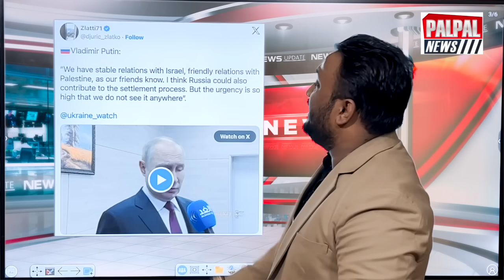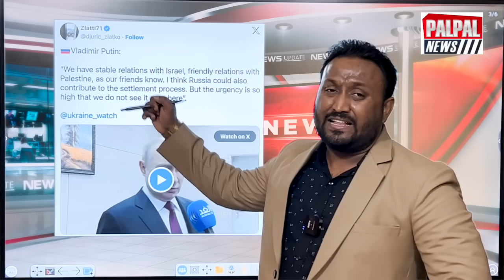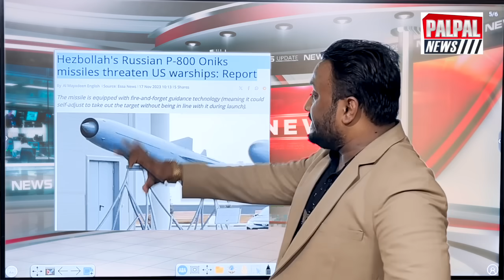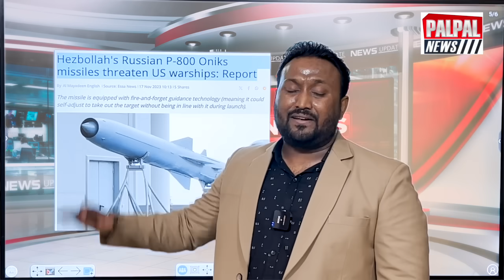रूस की हिज़्बुल्लाह को मदद सौंपी P-800 Oniks missiles, मुस्लिम देश एकजुट होकर अमेरिका से निपटे पुतिन